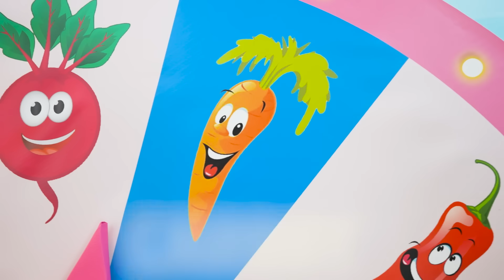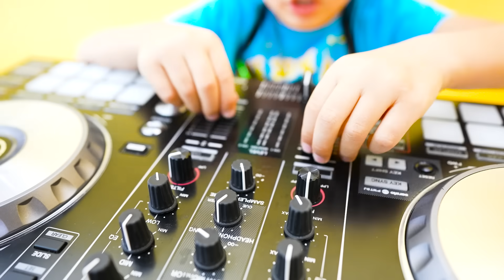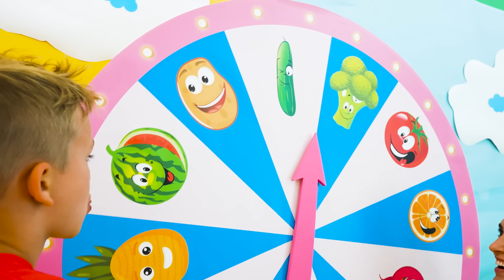Vlad and Mom Fruits & Vegatables smoothie challenge with dance Niki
Vlad and Niki with Mom mix fruits and vegetables into a fun smoothie. Funny video for kids.